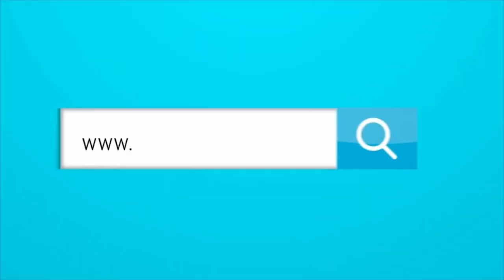PEÑÓN PARA HÉCTOR CÁRDENAS, LOS QUE ATACAN LA PRENSA,Y A CARLOS ANTONIO VÉLEZ